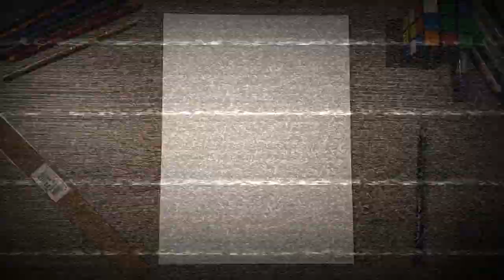LennieLemons-HappyBirthdayGrandma-ep.5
We have a Special Episode Today!!!

Today is my Grandmas Birthday!!

We had a great time creating this piece for Grandmas Birthday!

Original Lennie Lemon Prints and Framing available!!

Happy Birthday Grandma!!
Love, Lennan